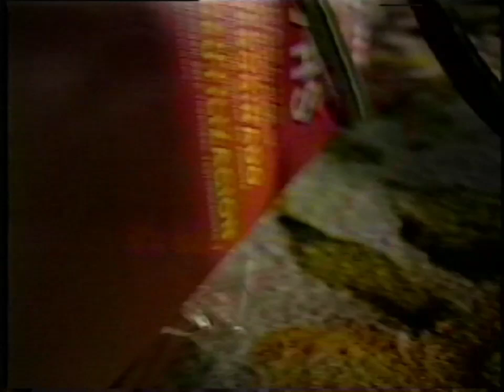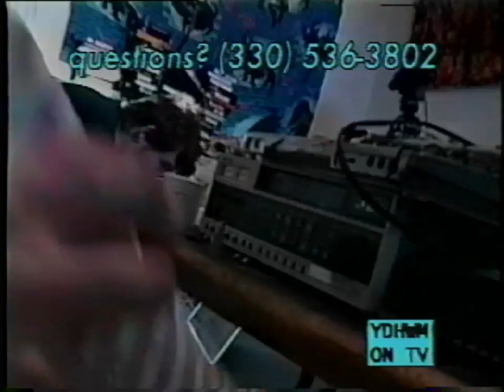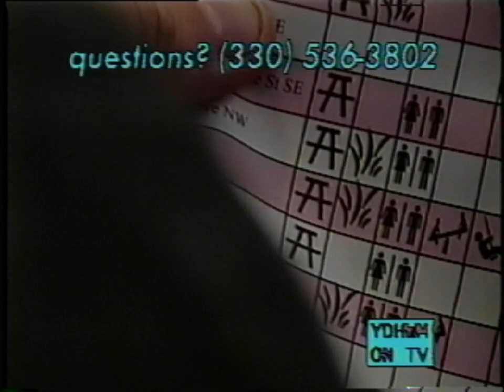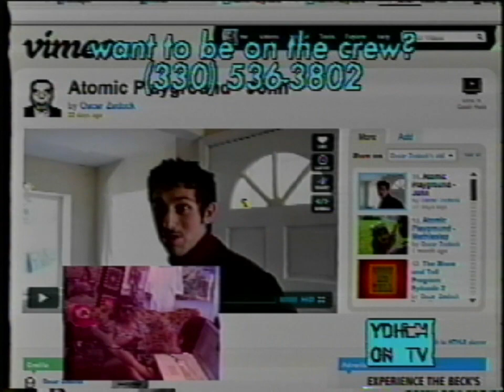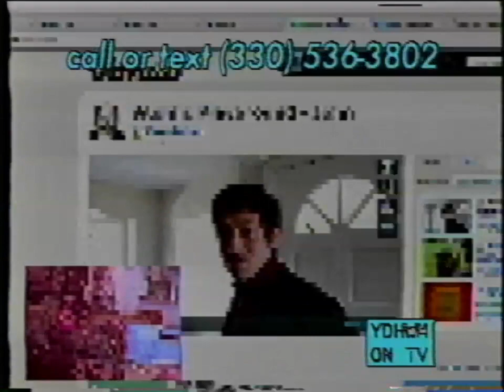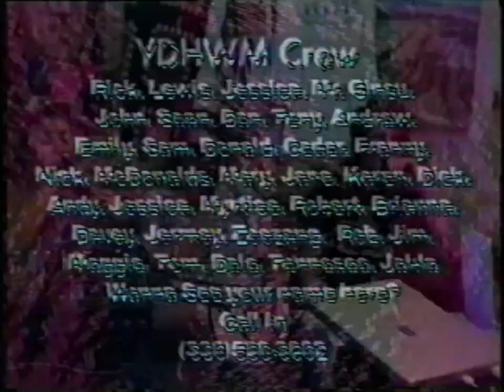YDHWM 348 How to Make Milkshakes 110901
Freddy and Heather are on TV! There is an exceptionally good McDonalds call here. The lady is soooo nice.